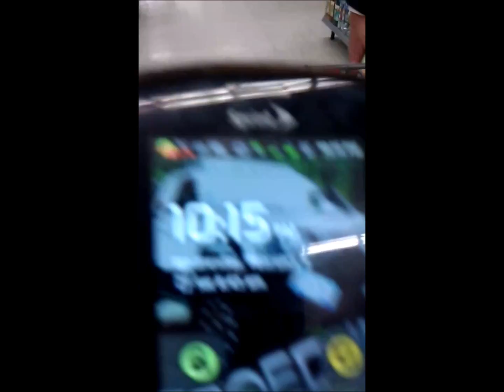Trailer park challenge round 1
Team Niglets walmart challenge